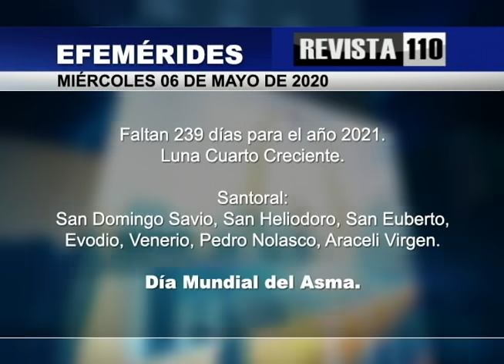Tercera fase del plan contra PLD: inestabilidad económica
El doctor Julio Hazim considera que en un panorama político donde la percepción pasa a ser más importante que la realidad en las encuestas al pueblo no le hacen preguntas para obtener los resultados.
Dice que se están llevando a cabo programas desde la oposición para salir del gobierno, que consisten en hacer perder popularidad gobierno, dividir al PLD lo cual se logró con la salida de Leonel Fernández y la creación de una crisis económica.
Desde la oposición se han puesto de acuerdo para irse uno por uno algunos de los antiguos aliados del PLD a formar filas con el PRM, pero la formación de un bloque de oposición parece no importarle a mucha gente.